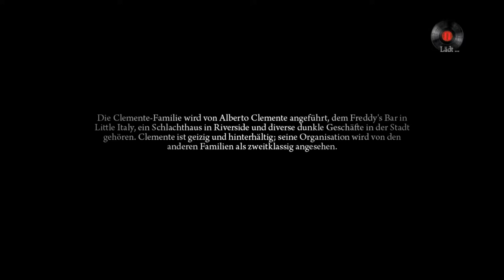MAFIA 2 🐴 [11] - Oh süße Freiheit | Definitive Edition